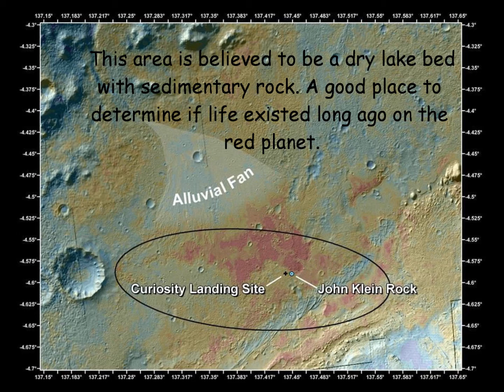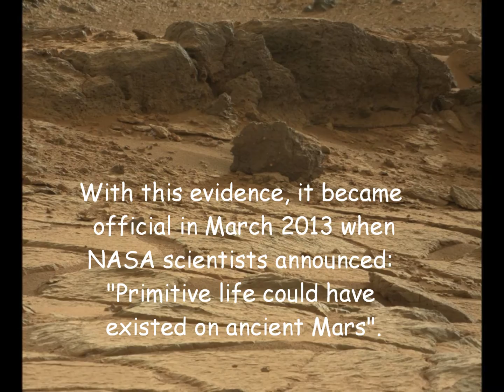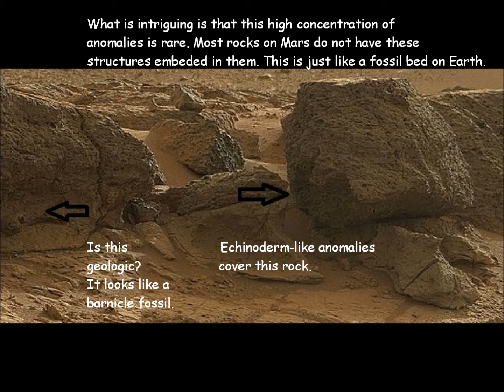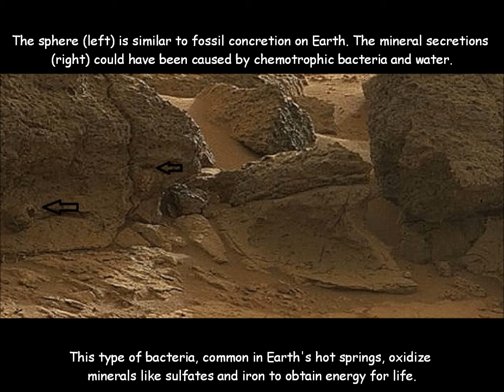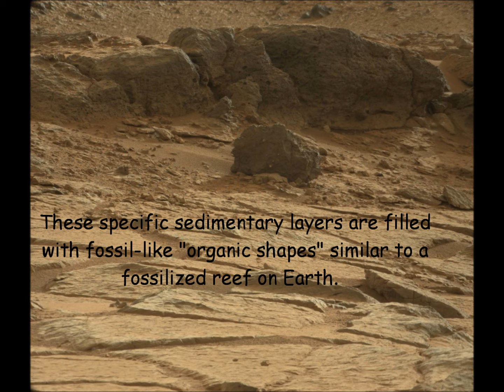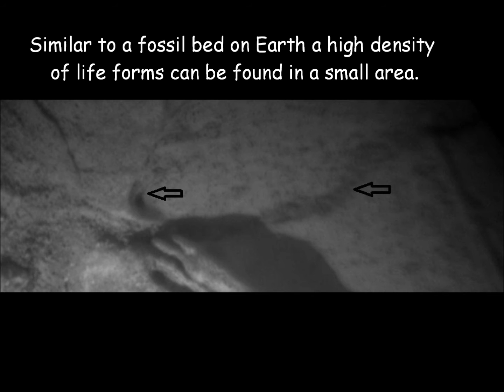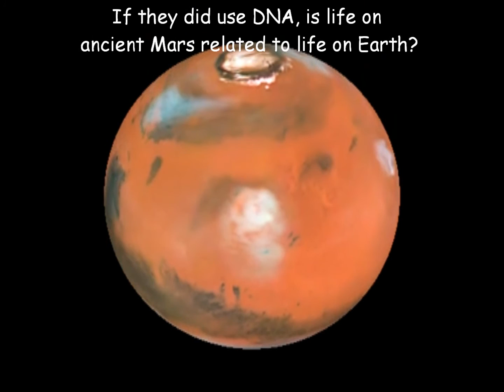Fossil Life On Mars: An ancient reef discovered. Sol 193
Amazing NASA Curiosity's rover images Sol 193 on Mars. A possible fossil bearing reef is reviled. Real science and critical analysis of several anomalies makes this documentary a must see.
UPDATE: One possible methane source is shown in the secretion spring segment of this film. Subscriptions and comments appreciated.